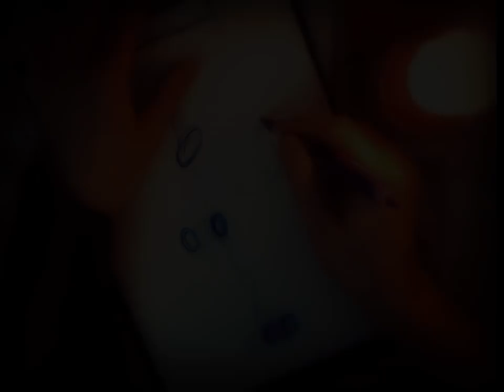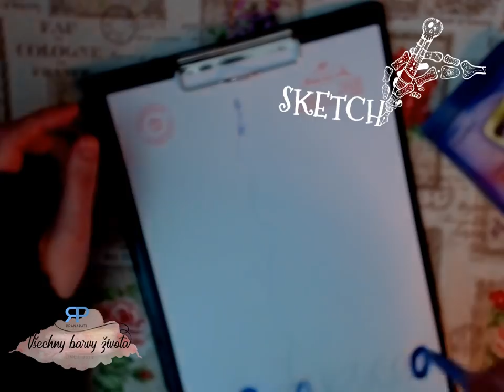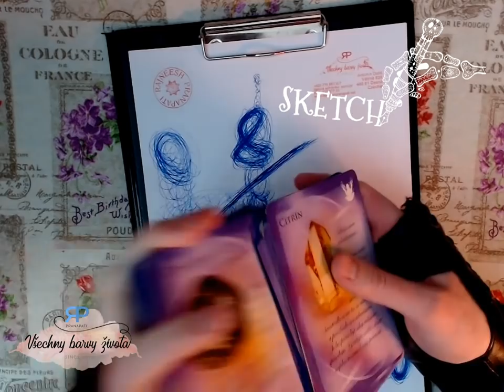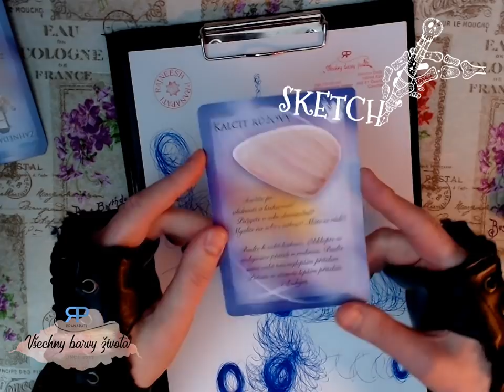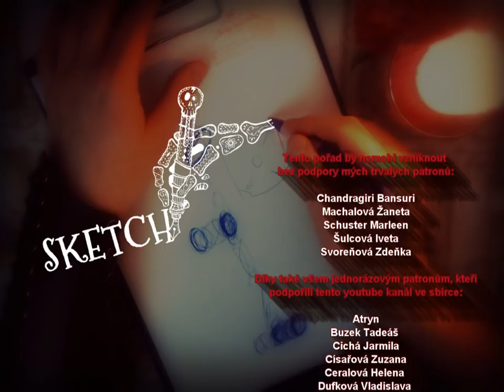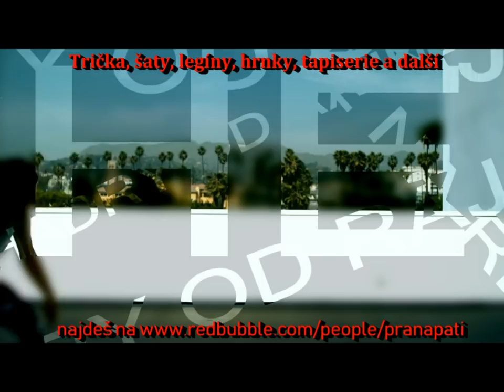Sketch #1.2 - věštba z automatické kresby (NADČASOVÁ VĚŠTBA)